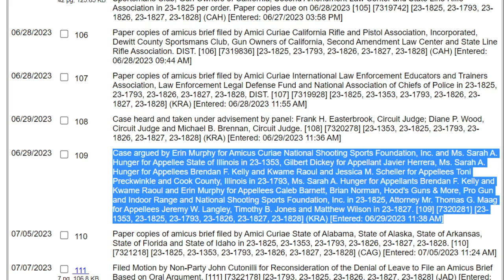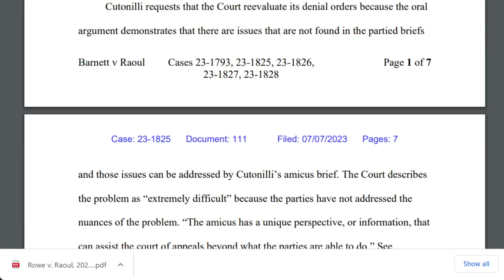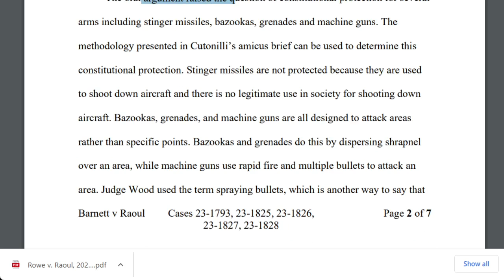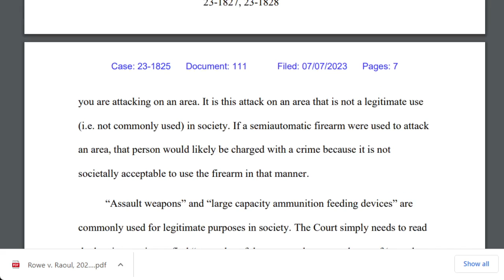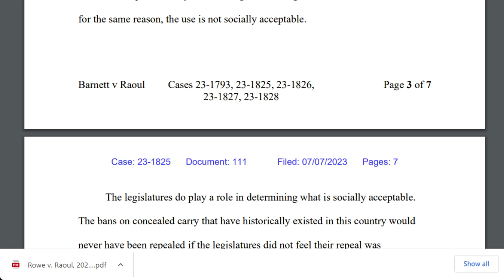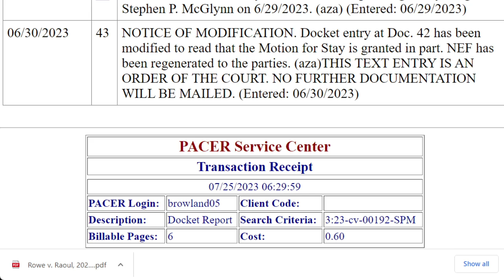Another judge rules against ATF's 'receiver' rule as Illinoisans continue to wait on gun ban ruling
Bishop reviews some of the latest court action on the ATF's "frames and receiver" rule and reads from a proposed amicus brief to the case challenging Illinois' gun ban